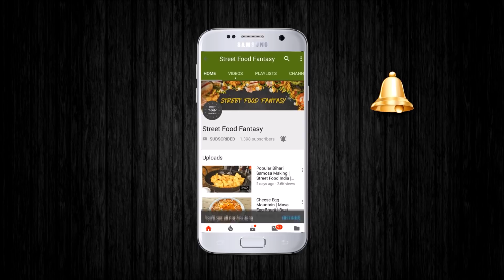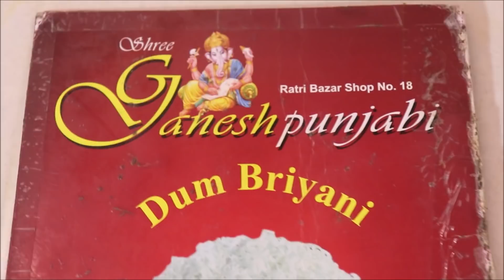Italian Pizza | Veg Cheese Grilled Sandwich | Garlic Bread | Veg Dum Matka Biryani | Street Food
Address :
Ganesh Punjabi Khana, 18, Ratri Bazaar, Nr. L&T Circle, Vadodara, Gujarat, India

They serve following delicious Vegetable dishes :
Paneer Special :
VEGETABLE Special :
 ROTI Special :
KAJU Special :
Kaju Kari, kaju masala, kaju Paneer masala
CHEESE Special :
Cheese Butter Masala, cheese Paneer masala, cheese kaju masala
Pulao Khajana :
PAVBHAJI Special :
butter Pavbhaji, Paneer Pav Bhaji, cheese Pav Bhaji, Swaminarayana Pavbhaji, Jain Pavbhaji, masala Pavbhaji, sahi Tukda, cheese sahi Tukda, lasaniya Pavbhaji special ganesh Pavbhaji
Dal Special :
Dal Fry, dal tadka, dal tadka butter,
Paratha Special :
Aloo Paratha, paneer paratha, cheese Paratha
PAPAD :
Roasted papad, fry papad, masala roasted papad, masala fry papad
Punjabi thali, Delux thali, kathiyawadi thali, chhole bhature